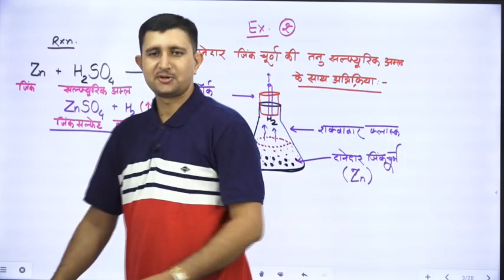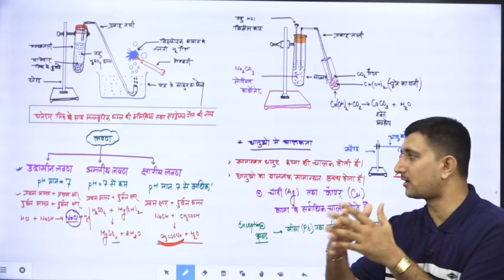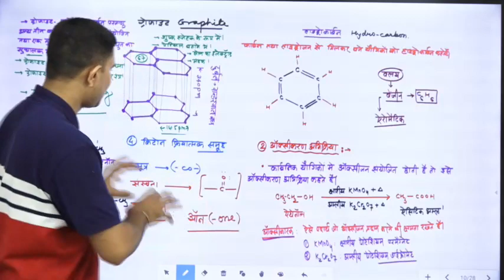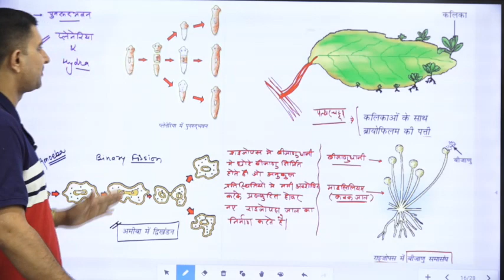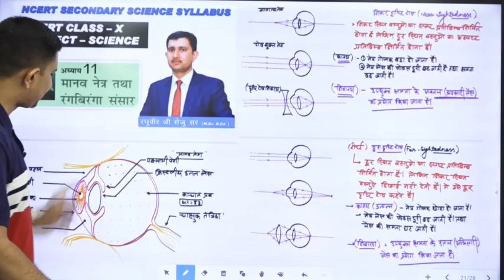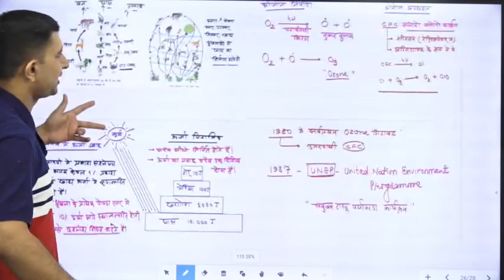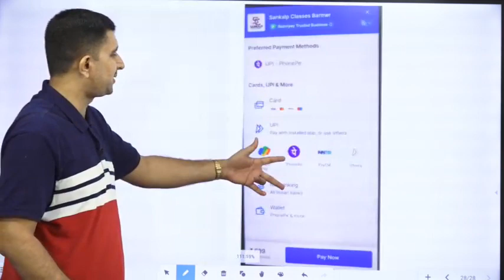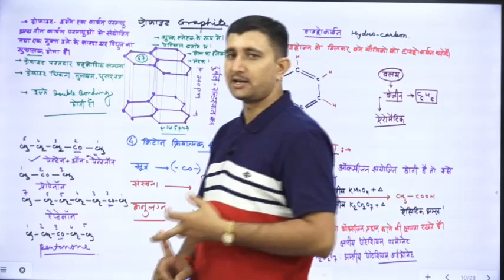10 विज्ञान सम्पूर्ण पाठ्यक्रम || SEJU SIR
any problem call on this  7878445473
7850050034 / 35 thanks